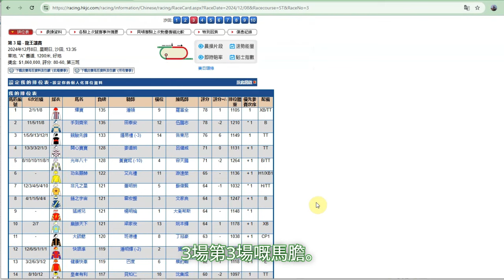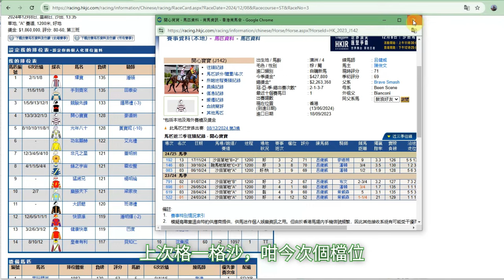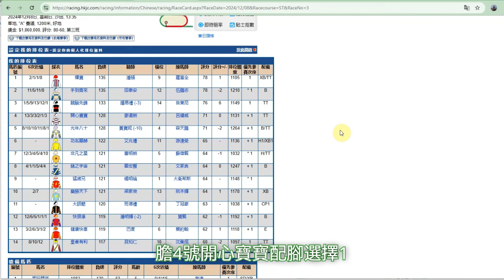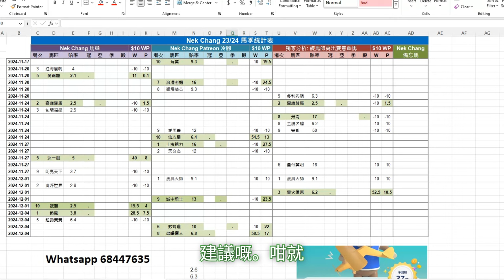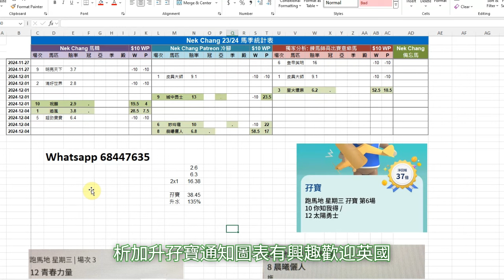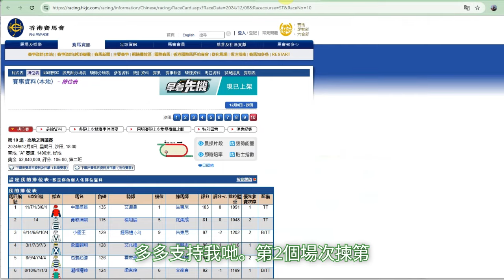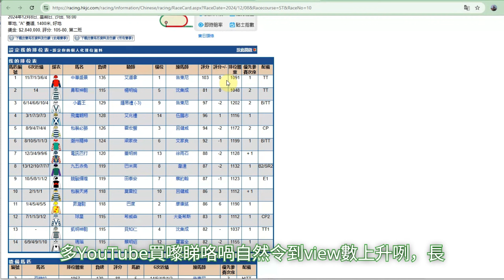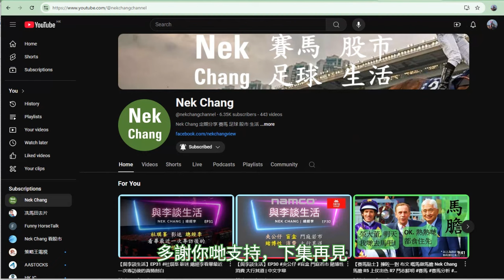賽馬貼士【中文字幕】盛事經濟! 明天就係 浪琴香港國際賽事 喇! Nek Chang 馬膽 R3 上仗意外 R10 配搭爭強